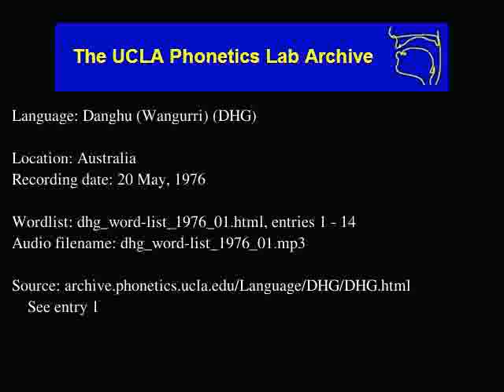Dhangu audio: dhg_word-list_1976_01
Dhangu (dhg) audio: dhg_word-list_1976_01
Language family: Australian; Pama-Nyungan; Yuulngu; Dhangu;
Australia
Date: 5/20/1976

Description: Language Danghu (Wangurri).  dhg_word-list_1976_01.html, enties: 1 - 14

Contributor: Kevin Rrurrambu
UCLA Phonetics Archive